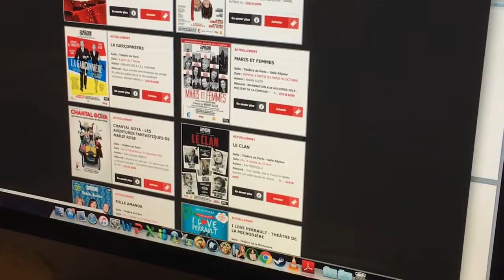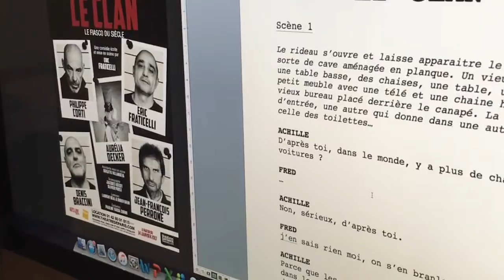Le Clan, une pièce écrite et mise en scène par Eric Fraticelli.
Le Clan, une pièce écrite et mise en scène par Eric Fraticelli à partir du 14 janvier au Théâtre de Paris. Eric nous raconte comment et où est née cette pièce.